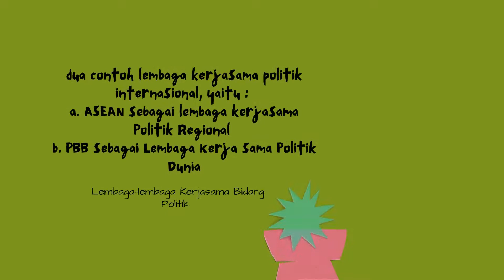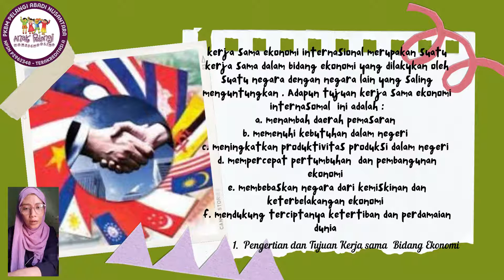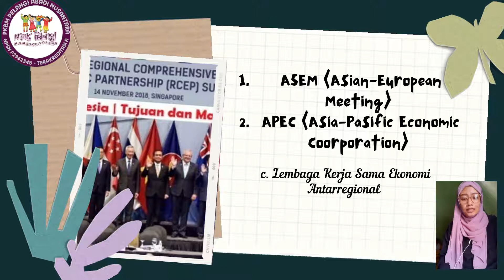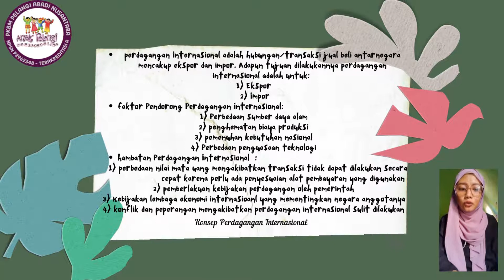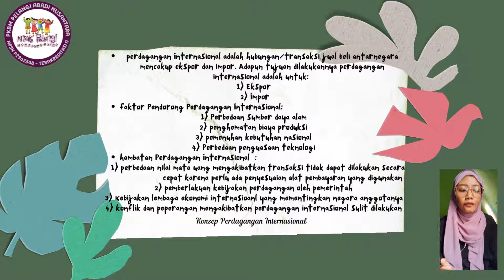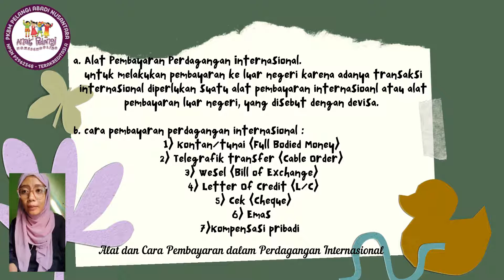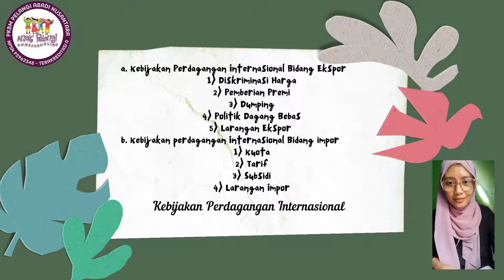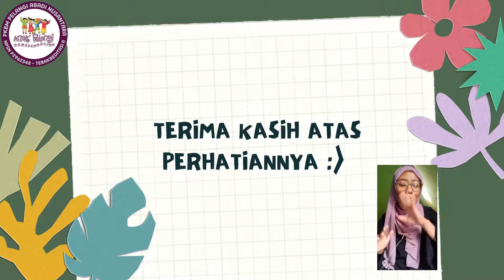Miss Endah: IPS Jenjang 9 SMP "Peran Indonesia Dalam Kerjasama Antarnegara"